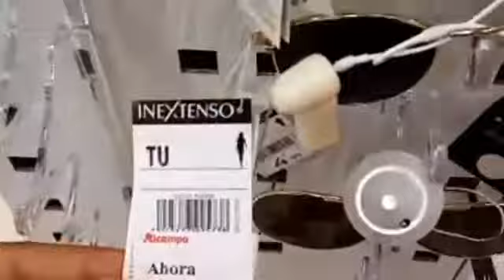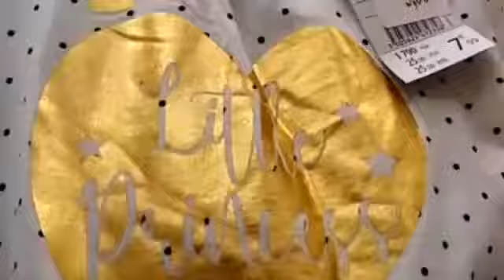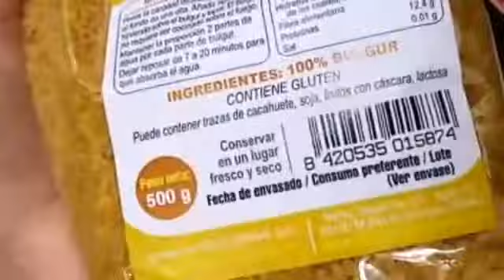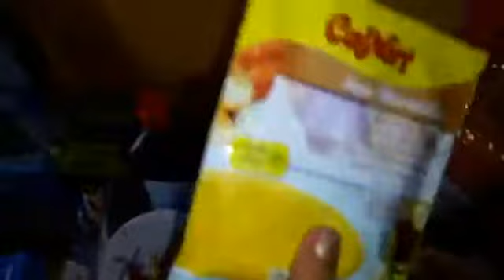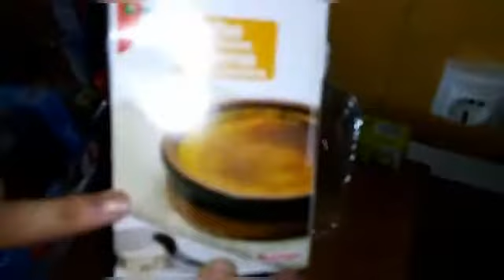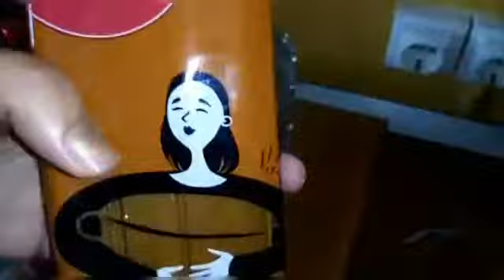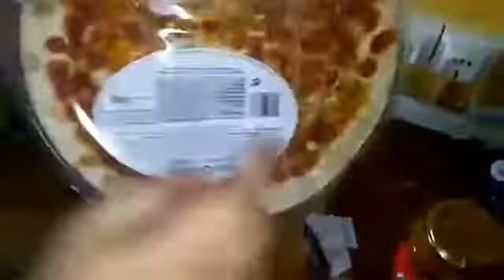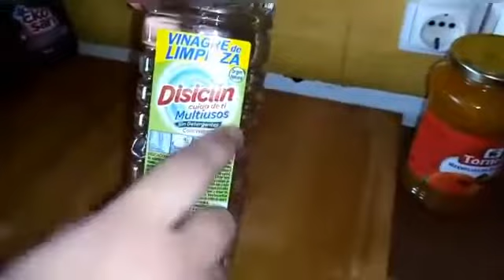المنتوجات لي كنشري من alcampo باثمنه رخيصه و جد فعاله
كنتمنى أعجبكم الفيديو 😘😘